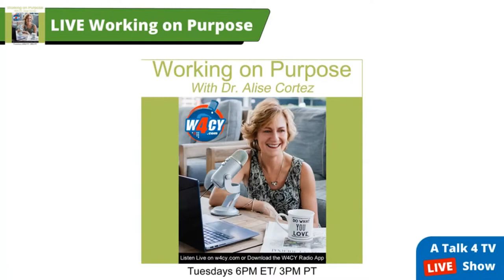What Makes Your Employees Proud? (Working on Purpose)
Is your team proud of the work they do? Are they gratified to be a member of your organization? Meaning and purpose at work have been identified as key factors essential to attracting, retaining and mobilizing talent. But exactly how does a leader gain access, apply, and leverage these critical tools?  Learning to distinguish the components of meaning in order to develop practices that foster an environment team members want to come and do their best work is critical in today’s purpose economy. And better news, learning to create such environments transforms you into an inspirational leader who produces remarkable results and leaves a lasting legacy. Guest: Michael Levy, CEO of WorkProud

Working on Purpose is broadcast live Tuesdays at 6PM ET.

The Working on Purpose TV Show is viewed on Talk 4 TV

The Working on Purpose Radio Show is broadcast on W4CY Radio part of Talk 4 Radio on the Talk 4 Media Network